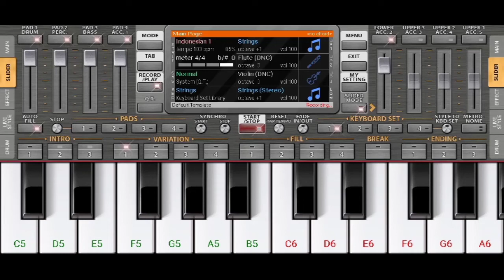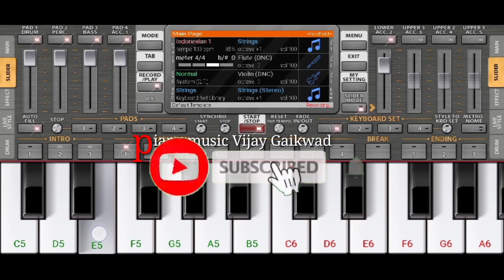Bada Dukh Dina O Ramji#RamLakhan#shorts#pianomusic#vijaygaikwad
Bada Dukh Dina O Ramji